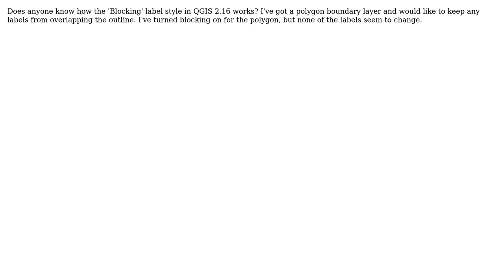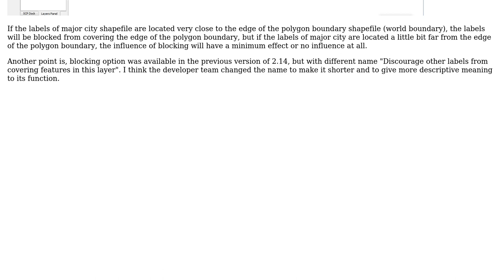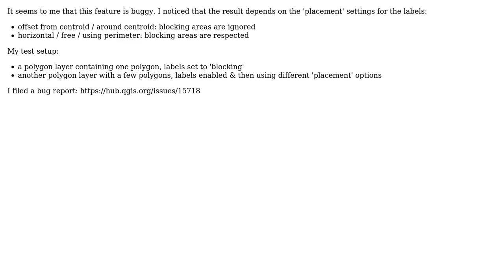GIS: Label Blocking in QGIS? (2 Solutions!!)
GIS: Label Blocking in QGIS?

With thanks & praise to God, and with thanks to the many people who have made this project possible! | Content (except music & images) licensed under CC BY-SA | Music | Images & others | With thanks to user PolyGeo user Galen user evod user ahmadhanb and the Stack Exchange Network Trademarks are property of their respective owners. You are responsible for your own actions.